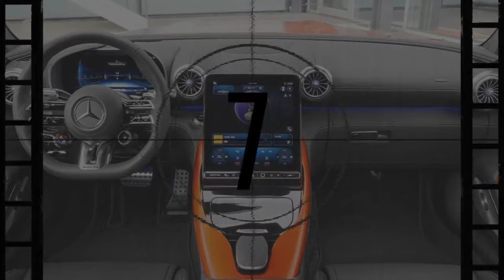2025 Mercedes Benz AMG GT 63 S E Performance, Redefining Hybrid Performance on the Open Road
2025 Mercedes Benz AMG GT 63 S E Performance, Redefining Hybrid Performance on the Open Road

1. We use trusted media sources in loading news and narrative content that we provide, in order to maintain accuracy and facts. We also include sources as references. please visit the sites we provide for more in-depth information related to the information or discussion we raise.

2. The material we use in making this video, is free and non-copyrighted content, or Creative Commons content, with fair use of content. If there is a problem or material that we use in the video in this channel, or there is a discussion about future business.